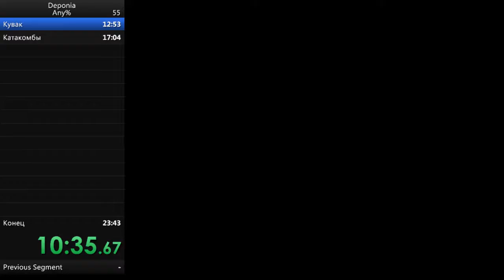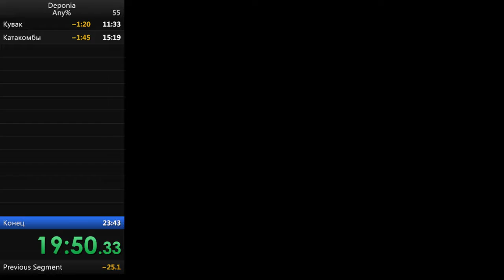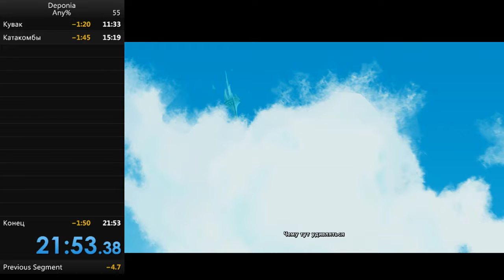[PB] Deponia Speedrun Any% 21:52